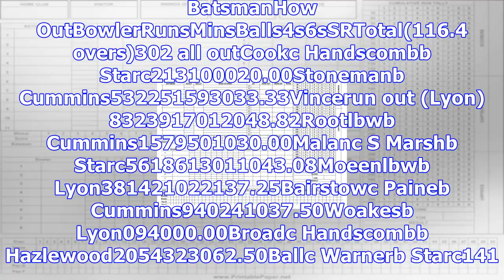Cricket scorecard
BatsmanHow OutBowlerRunsMinsBalls4s6sSRTotal(116.4 overs)302 all outCookc Handscombb Starc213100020.